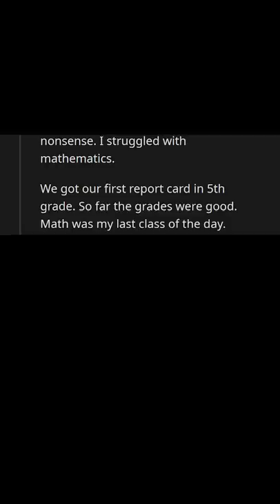What did that one teacher do to you that you'll never forget? (r/AskReddit)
r/AskReddit : What did that one teacher do to you that you'll never forget?